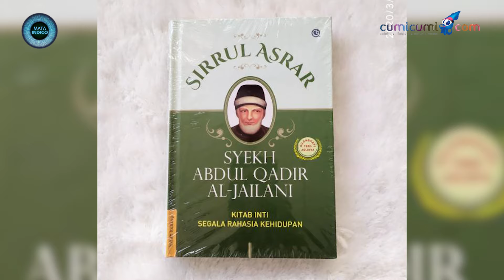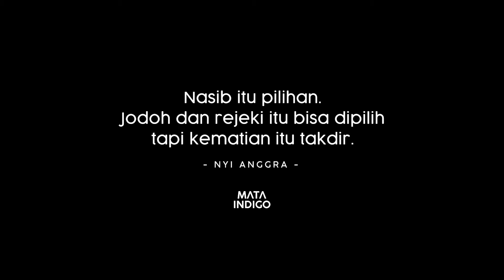Mata Indigo Retrocognition - Nyi Anggra Putritania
Nyi Anggra Putritania seorang indigo Rectocognition yg punya kemampuan melihat kejadian masa lalu. Dengan dibarengi ilmu keagamaan, ketepatannya dalam membaca masa lalu selalu akurat, lantas seperti apa perjalan Nyi Anggra menjadi seorang retrocognition yang bahkan bisa membantu proses pemyidikan aparat kepolisian, saksikan selengkapnya di Mata Indigo bersama Nyi Anggra, Kamis 1 September 2022 di Youtube cumicumi.com pukul 18.00 wib.